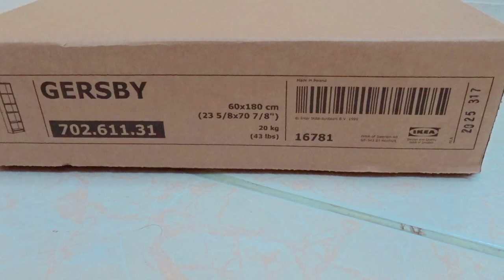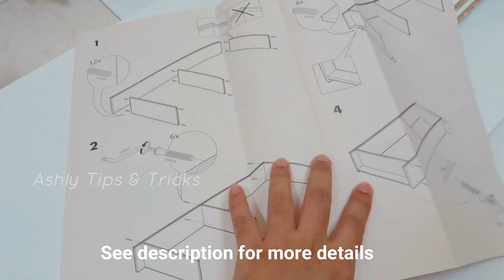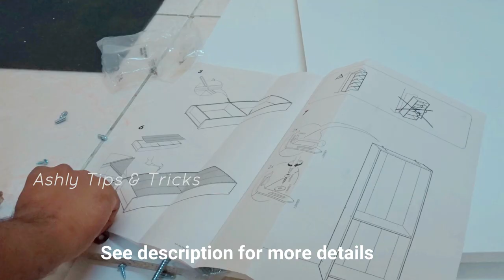UNBOXING AND ASSEMBLING IKEA BILLY BOOKSHELF / ASHLY TIPS & TRICKS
Ashly Tips & Tricks